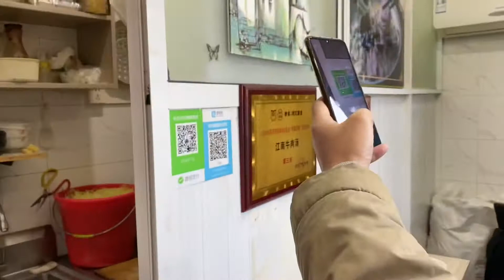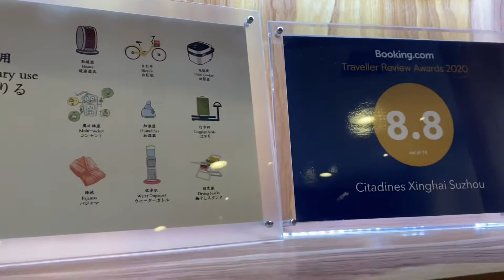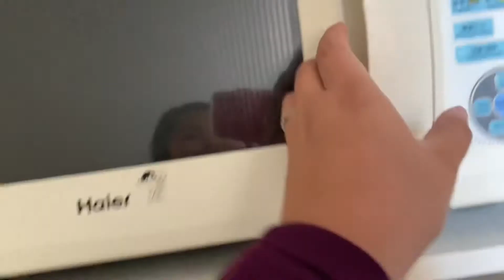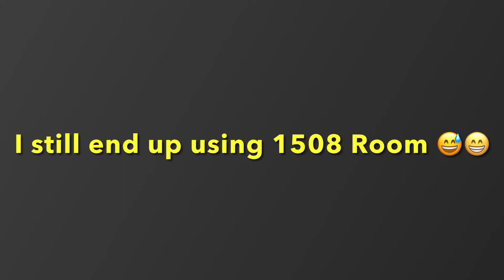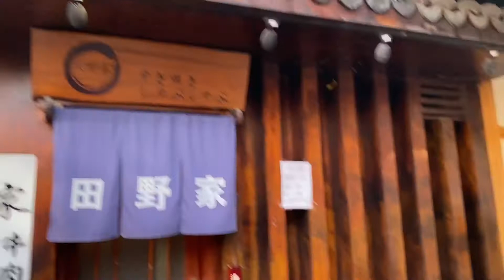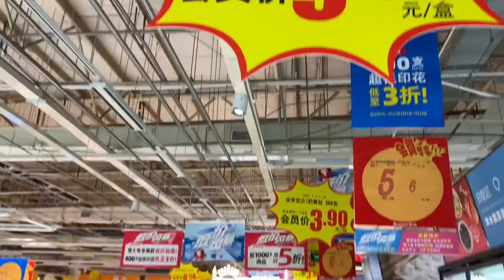New Year - Free Life (Jan 1, 2021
1st day of our free life fro our 14day quarantine